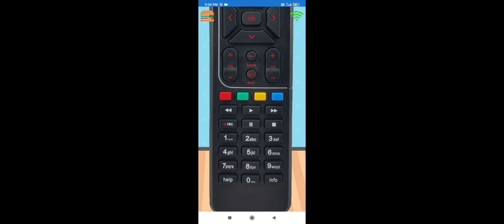free fire clash squad bermuda total gameplay start gaming.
Garena Free Fire is a battle royale game, developed by 111 Dots Studio and published by Garena for Android and iOS. It became the most downloaded mobile game globally in 2019. Due to its popularity, the game received the award for the "Best Popular Vote Game" by the Google Play Store in 2019.